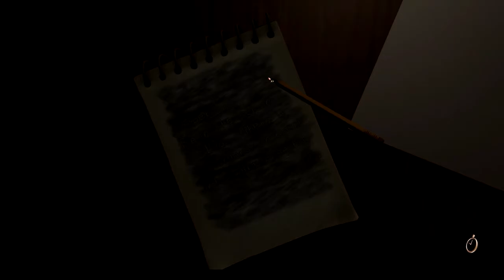The Raven: Chapter 1 - Legacy of a Master Thief | Let's Play #10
The Raven: Chapter 1 - The Eye of the Sphinx | Let's Play #10

'The Raven - Legacy of a Master Thief' is a thrilling crime adventure in three chapters from the creators of 'The Book of Unwritten Tales'. Full of twists and turns, it immerses you in both sides of the story, combining thrill-of-the-chase whodunit with the risk and reward of a heist story.

Paris, 1960. Europe is in the grip of the gentleman master thief The Raven. His burglaries are spectacular and he always emerges unscathed. Young hotshot investigator Nicolas Legrand stuns the public when he confronts the master thief and fatally wounds him.

London, 1964. An ancient ruby -- one of the legendary 'Eyes of the Sphinx' -- is stolen from the British Museum. At the crime scene: a raven feather. Is somebody trying to follow in the Raven's footsteps? -- Legrand is back on the case. At the same time in Zurich a phone rings. Constable Anton Jakob Zellner looks up from behind a mountain of files. He has no idea what lies hidden in a bank vault, just a few hundred meters away from him. As he reaches for the receiver his life takes a crucial turn...

The game is split into 3 chapters:
Chapter I -- The Eye of the Sphinx (out now)
Chapter II -- Ancestry of Lies (out now)
Chapter III -- A Murder of Ravens (Launch Sept 24, 2013)

Key Features:
- King Art's thrilling crime adventure -- full of twists and turns -- immerses you in both sides of the story, combining elements of classic whodunit and heist stories
- Cinematic presentation with hundreds of camera angles and dozens of cutscenes
- Optional puzzles and scoring system for adventure game veterans
- Notebook and help function for adventure game newcomers
- Breathtaking real-time 3D graphics in full HD